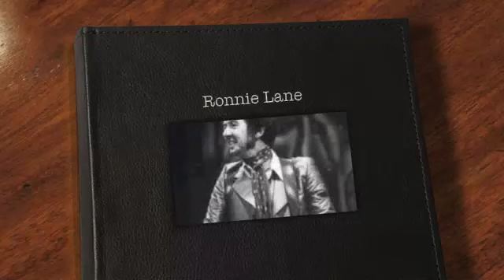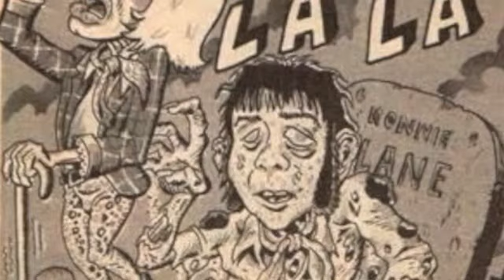Ronnie Lane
Here are a few photos of Ronnie Lane for you to look at while listening to my new song called "Ronnie Lane". Ronnie Lane was an English rocker during the 70's. He was in the band Small Faces (later called the Faces) with Rod Stewart, Ron Wood, Steve Marriott, and Jeff Beck somewhere in there, too. Their biggest hit was "Itchycoo Park". I read an article about him when he became ill with MS. The muse then instructed me to write and record this song! Unfortunately, Ronnie Lane died in 1997.
His short bio:
Ronald Frederick "Ronnie" Lane (1 April 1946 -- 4 June 1997) was an English musician, songwriter, and producer who is best known as the bass guitarist and founding member of two prominent English rock and roll bands; the Small Faces where he was nicknamed "Plonk", (1965--69) -- and, after losing the band's frontman, Faces, with two new members added to the line up, (from The Jeff Beck Group), who dubbed him "Three-Piece" (1969--73). It was for his work in both the Small Faces and the Faces that Lane was inducted posthumously into the Rock And Roll Hall Of Fame in 2012.

Subsequently Lane collaborated with other musicians, leading his own bands as well as pursuing a solo career while remaining close to his former bandmates. In the late 1970s he was diagnosed with multiple sclerosis and, despite charity projects and financial support from friends, former bandmates and fans, Lane, after suffering from the disease for 21 years, died at 51.

The lyrics:
Ronnie Lane---written and performed by Danny Schneider

I've been there and back
Played into the night
I got thrown off track
Something wasn't right.

Made some great hit songs
Mostly with The Faces
Itchi-coo Park is one
The song took me lots of places.

I don't believe in rock and roll
I just believe in me
I believe in the things we said today
In the things I see
Like the sun, the moon, the trees
Reality.

Thought it'd never end
The drugs, the sex, the songs
The devil was my friend
Somewhere I went wrong.

I'm Ronnie,
Ronnie, Ronnie
My name is Ronnie, Ronnie